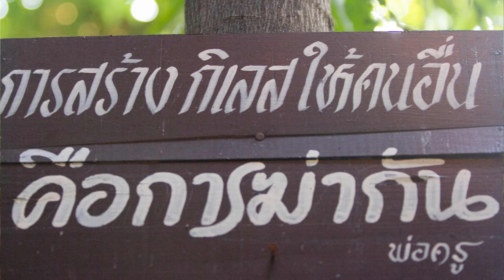ประชุมเตรียมงานศิลปะโลกุตระ 25ก.พ.59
เพื่อเปิดเผยความเป็น ศิลปะ ขั้นโลกุตระ ว่าเป็นอย่างไร
ตามความตรัสรู้ของพระพุทธเจ้า
ซึ่งจะเป็นคุณแก่มนุษย์ แก่สังคมประเทศชาติ แก่โลก
เป็นการช่วยมวลมนุษย์ช่วยสังคมประเทศชาติ แก่โลก
เพื่อจะได้ช่วยกันเผยแพร่กันต่อไปให้ยิ่งๆ
เปิดงานในวันที่ ๒๐ มี.ค. ๒๕๕๙ เวลา ๐๙.๐๐-๑๑.๐๐ น. รายการเสวนาศิลปะโลกุตระ โดยพ่อครูสมณะโพธิรักษ์ คุณแสงศิลป์ เดือนหงาย คุณเพชรพันศิลป์ มุนีเวช และแขกรับเชิญ ณ พระวิหารพันปีฯ พุทธสถานสันติอโศก เขตบึงกุ่ม แขวงคลองกุ่ม กรุงเทพฯ ถ่ายทอดสดการเสวนาทางโทรทัศน์ช่องบุญนิยมทีวี มีการจัดโรงบุญแจกอาหารมังสวิรัติฟรี ในวันเปิดงาน
เปิดให้ชมนิทรรศการ ตั้งแต่ ๐๗.๐๐ - ๑๗.๐๐ น. วันที่ ๒๐ มี.ค. - ๑๐ มิ.ย. ๒๕๕๙ ณ ชั้น ๒ พระวิหารพันปีฯ พุทธสถานสันติอโศก ฟรี ไม่เก็บค่าใช้จ่ายใดๆ
สอบถามรายละเอียดได้ที่ คุณดินนา โคตรบุญอาริยะ 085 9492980